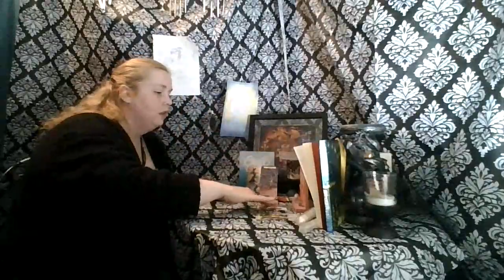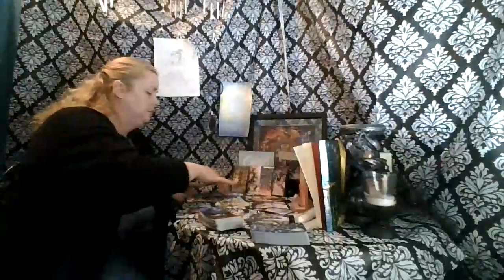Sagittarius Julian New Year Reading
THANKS SO MUCH FOR AN AMAZING FIRST YEAR ON YOUTUBE!!!